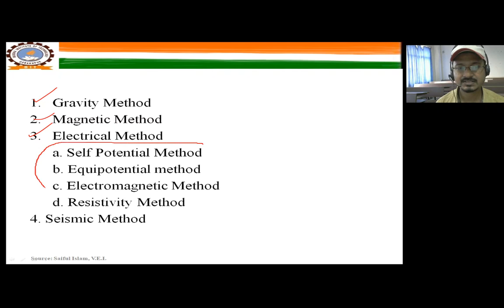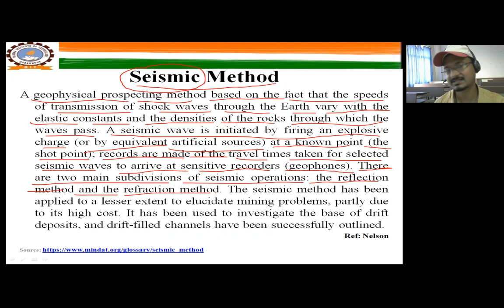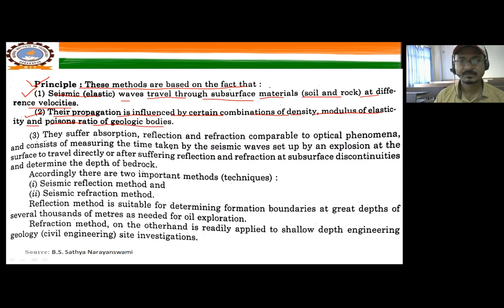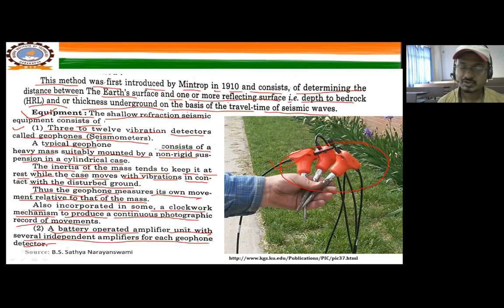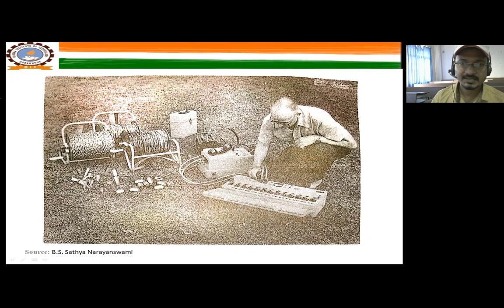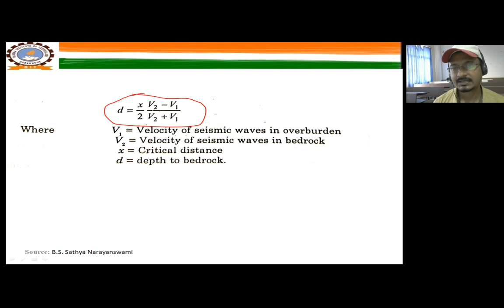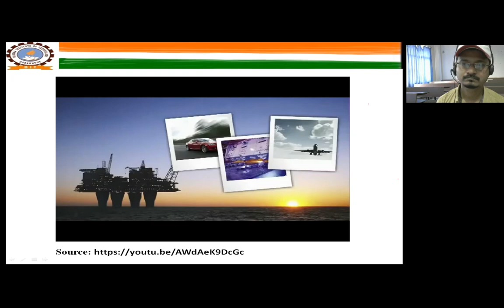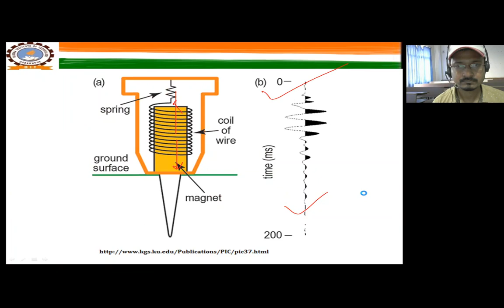Principles of Geophysical Exploration Methods for Subsurface Structures(Seismic Method)